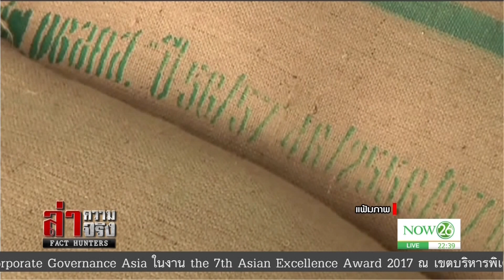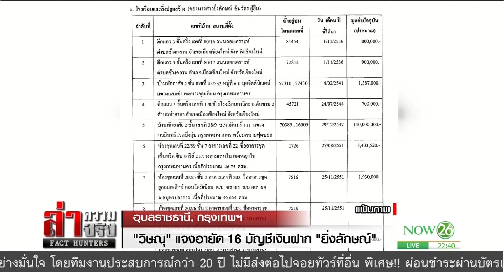“ยิ่งลักษณ์” จูงลูกชายปลูกดอกดาวเรืองที่อุบลฯ